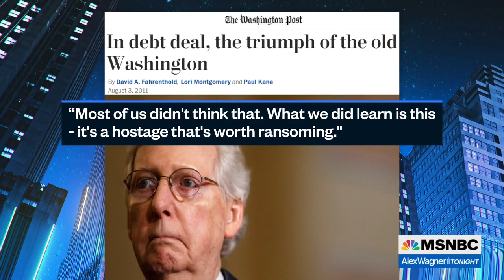McCarthy plays hostage game with U.S. economy despite threat from caucus he can't control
Alex Wagner looks at the high stakes hostage game Kevin McCarthy is playing with the debt ceiling and economic lives of Americans while extremists in his party would likely be content to let the game play out to disaster.